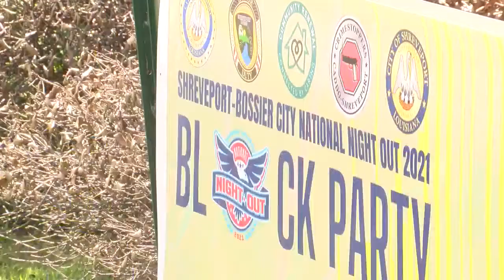Shreveport mayor announces return of "National Night Out" to combat crime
Mayor Adrian Perkins held a press conference Monday afternoon to announce the City's 2021 "National Night Out" against crime, as well as COVID protocols that have been added to the judging criteria.